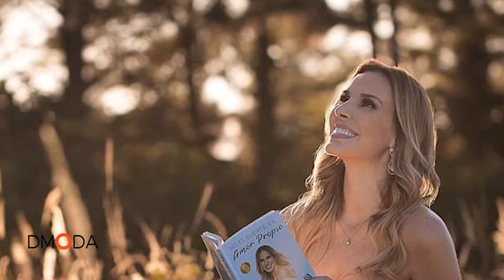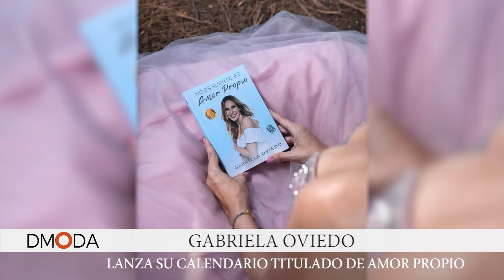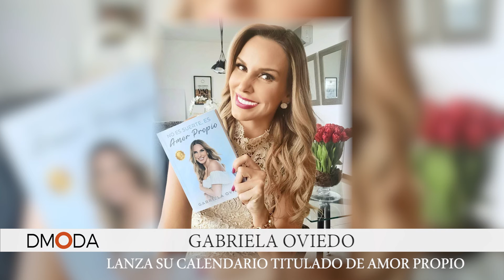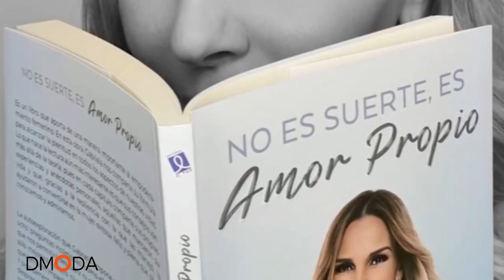GABRIELA OVIEDO LANZA CALENDARIO NO ES SUERTE, ES AMOR PROPIO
AQUÍ ENCONTRARAS TIPS QUE NOS ADELANTE DE SU CALENDARIO: REALIZA DURANTE UN MES TAREAS QUE MEJORARÁN TU VIDA Y SE CONVERTIRÁN EN UN NUEVO HÁBITO.